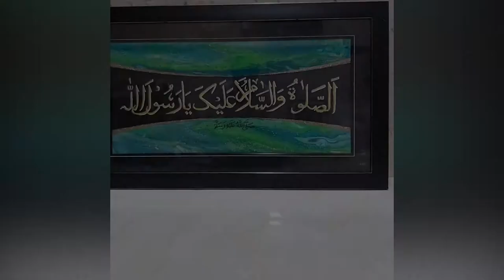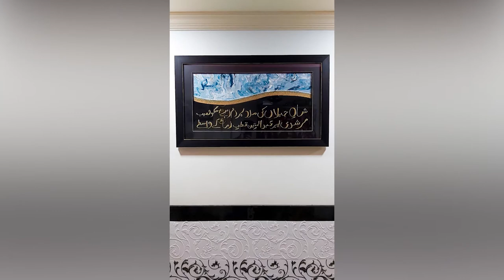Top 7 POPULAR & EASY Fluid Art Acrylic Pouring Techniques For Beginners - Best Of 2020!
TimeStamps Down Below:
00:00 Intro
00:22 Open Cup Pouring Technique
01:45 Flip Cup Pouring Technique
05:15 Dutch Pour Technique
08:37 Tray Technique (Rainbow Inspired Pour)
13:16 Puddle Pouring Technique
17:05 Dirty Pouring Technique
20:38 Swirl Technique

Hey whatsup everybody
Rizwan Parmar here, hope you're doing great.
Since it's the end of the year 2020, I thought of doing a video of the Best Of 2020.

Color Used:
All Colours Are Camlin/Camel